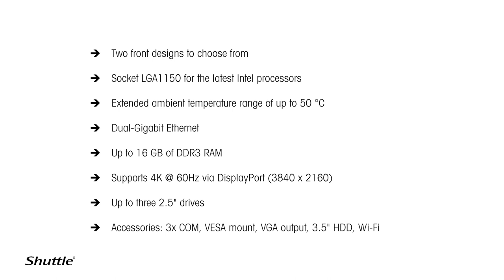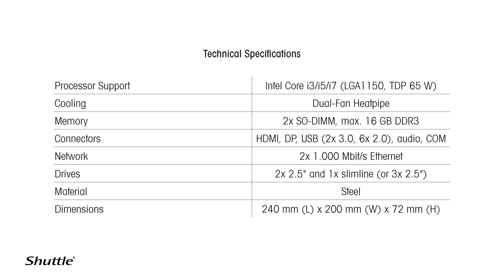XH81 & XH81V - 360° product video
Experience the Shuttle Barebone XH81 and XH81V